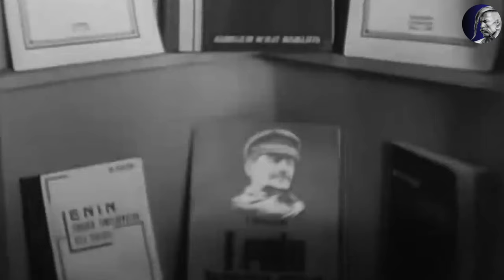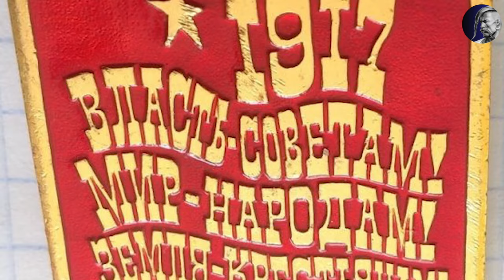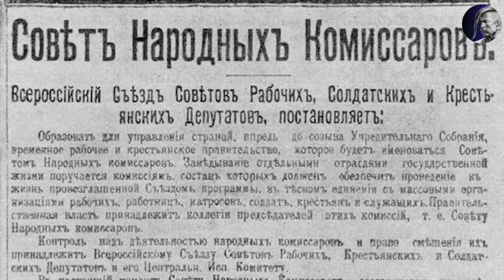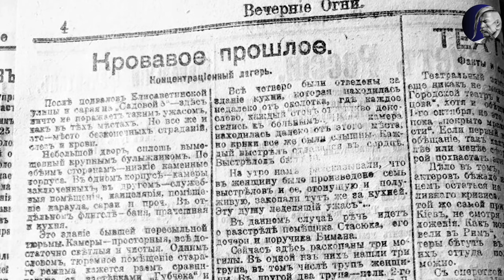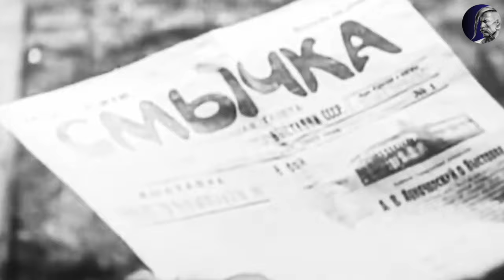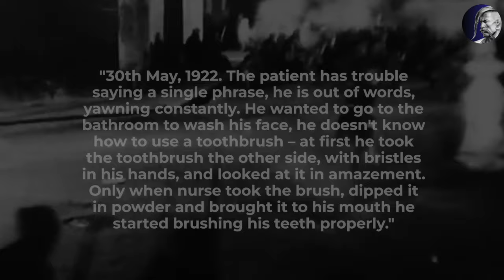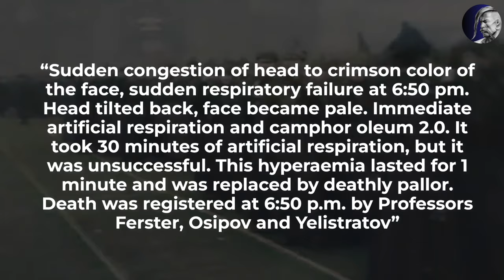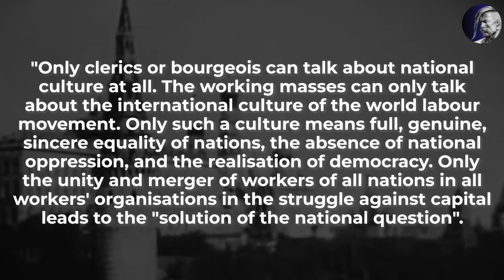Syphilis, disease, and tyranny: The true face of Vladimir Lenin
The life of Vladimir Ulyanov: What textbooks are silent about

Today we will dive into the life and career of Vladimir Lenin from Simbirsk to the Kremlin. We will learn about who this man really was, how he seized power, what he drove, and where he lived.

We will reveal the truth and fiction about Lenin, answering questions about his attitude to Ukraine and Ukrainians. We will debunk the myths that Putin invented by revealing the real facts.

This is not just a story of a tyrant, but an in-depth analysis of his life, including intriguing facts from his childhood. We will learn how a painful childhood influenced Lenin and his future life.